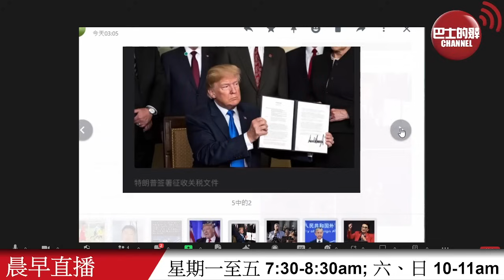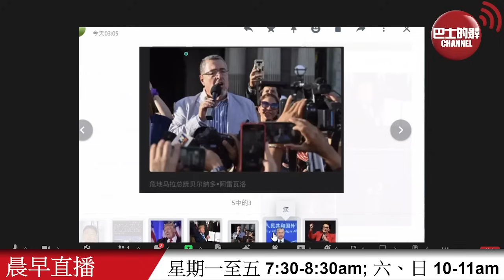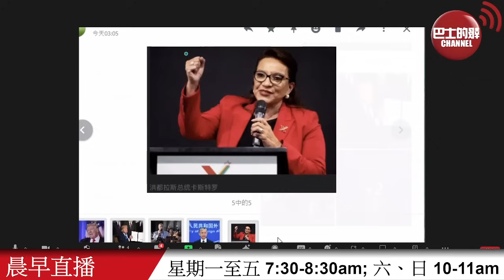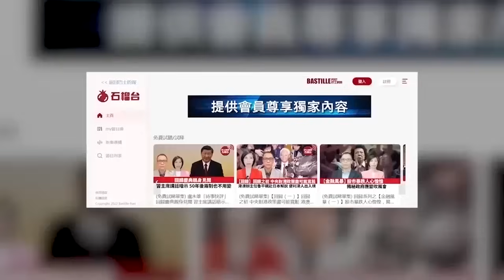【晨早直播】特朗普稱若當選將對華徵收60%的關稅，是經濟攻擊但不是貿易戰。危地馬拉想和大陸合作，又想與台「維持現狀」？! 24年2月7日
2月7日【晨早直播】主持:  尚風、Antony